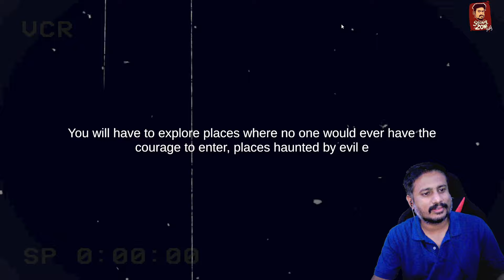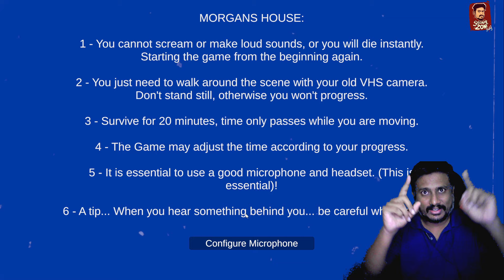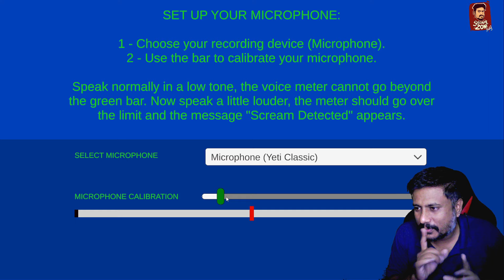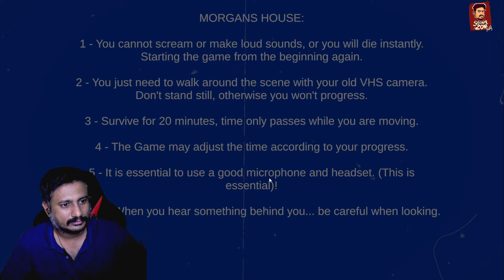SHHH! Can I Survive 20Mins Horror Gameplay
DAILY LIVE STREAM 7:45PM

MotherBoard : Gigabyte B450 Gaming X
GPU : Geforce GTX 1660Super 6 GB
CPU : Ryzen 3600x 3.79GHz
Memory : 16 GB 3100 Mhz
Hard Disk : 2 TB
SSD : 240 GB
Dual Monitor : Samsung 24inch